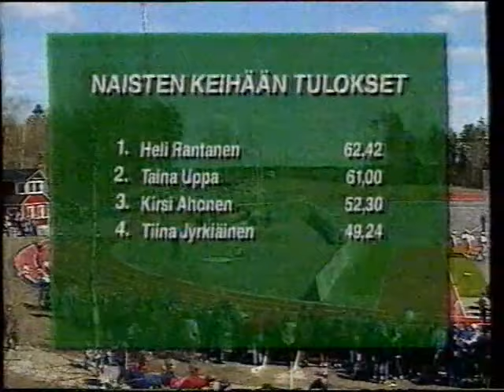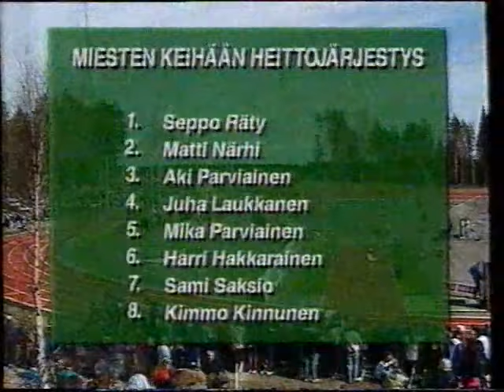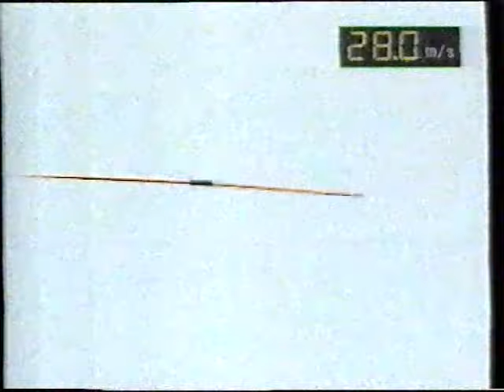Keihään kutsukilpailu | Kiihtelysvaara 18.5.1997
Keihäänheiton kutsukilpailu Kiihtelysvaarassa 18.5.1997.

Naisten tulokset:

1. Heli Rantanen 62,42
2. Taina Uppa 61,00
3. Kirsi Ahonen 52,30
4. Tiina Jyrkiäinen 49,24

Miesten tulokset:

1. Juha Laukkanen 83,58
2. Aki Parviainen 83,56
3. Seppo Räty 82,00
4. Matti Närhi 81,76
5. Harri Hakkarainen 80,58
6. Kimmo Kinnunen 80,16
7. Sami Saksio 77,38
8. Mika Parviainen 73,26

Selostajana Jari Porttila.